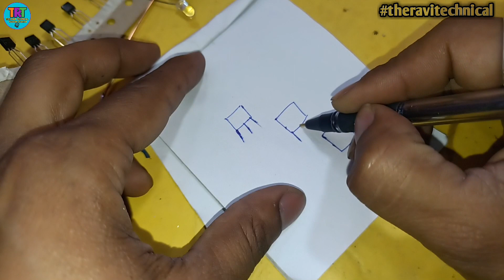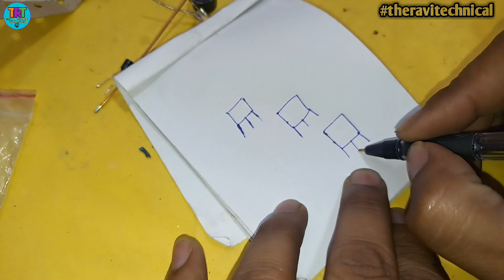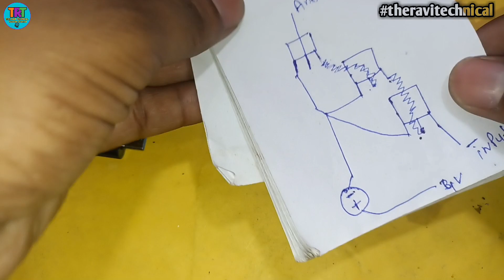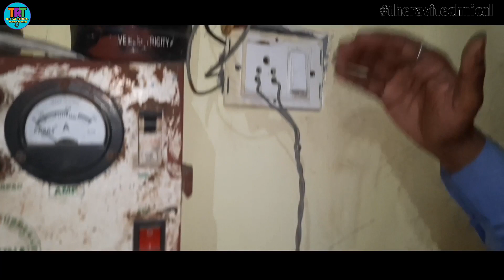Wireless tester kaise banaye, Mobile ko wireless Tester kaise banaye, BC547 project, the ravi tech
Wireless tester kaise banaye, Mobile ko wireless Tester kaise banaye, BC547 project, the ravi technical

Dosto Aaj ki Is Video Me Maine Aapko Ye Bataya hai
Ki apne android mobile ko wireless Tester kaise
Jisse aap ac current Chek kar sakte hai wo bhi dur se bina touch kiye

Your queries in this video 👇

01 wireless Tester kaise banaye

02 AC line tester kaise banaye

03 bc547 transistor se wireless Tester kaise banaye

04 mobile ko wireless Tester kaise banaye

05 Electronic project in Hindi

06 wireless Tester ac line detector

07 वायर लैस टेस्टर

08 wireless Tester digram

09 BC547 Transistor Projects in Hindi

Ravi kumar:- youtube cractor